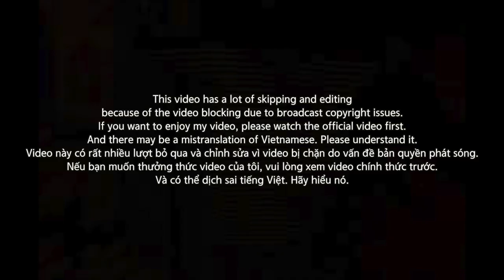[EXCLUSIVE!]🇻🇳🇰🇷🔥Korean Hiphop Junkie react to VVSIX VS Tony D - Không Màu | RAP VIỆT (VNM/ENG SUB)